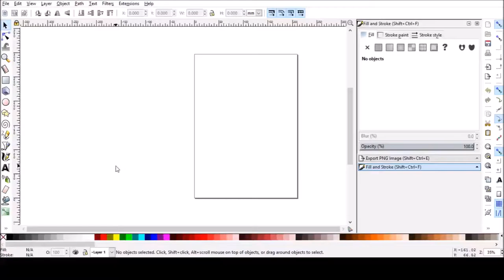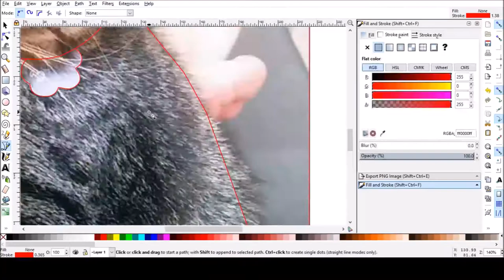Speed Drawing - Cat Coloring Page - Bow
This speed drawing is from my cat coloring book!